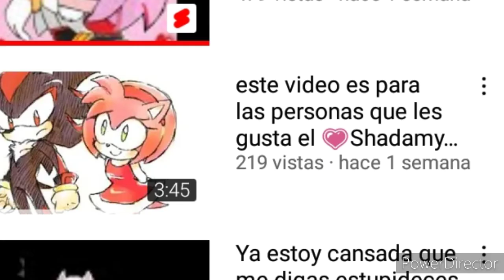💖storia💗 el otro lado de Sonia cap 11 💓